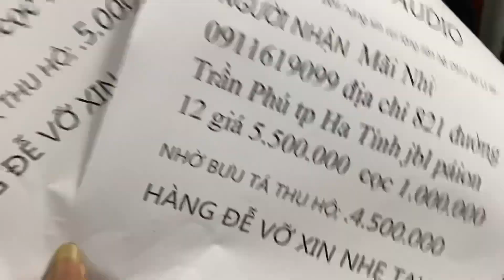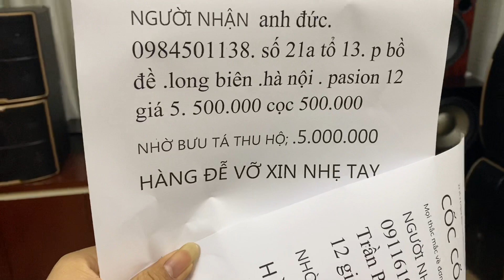Xả kho loa páion 12 hàng bãi xịn mỹ tess hàng gửi các bác cảm ơn đã tin tưởng và ủng hộ